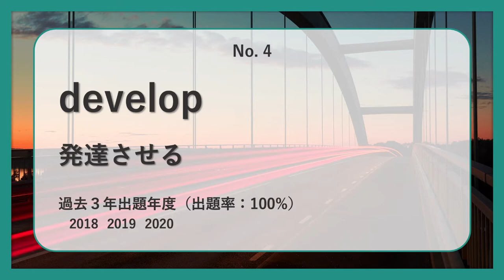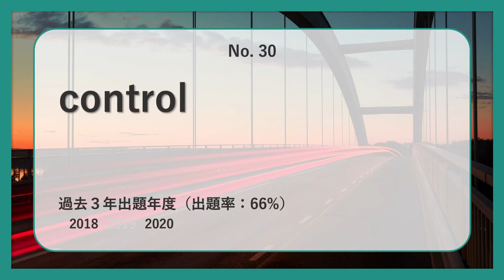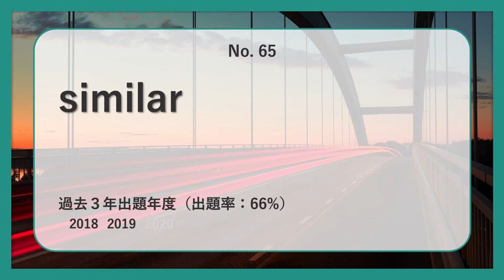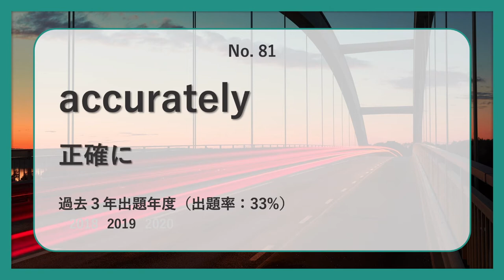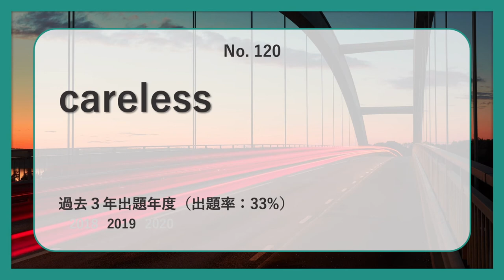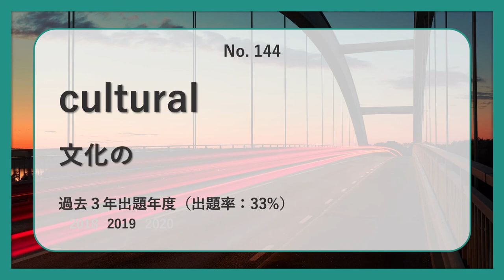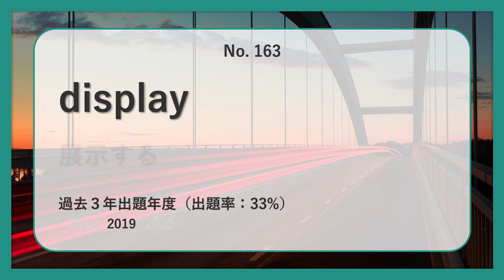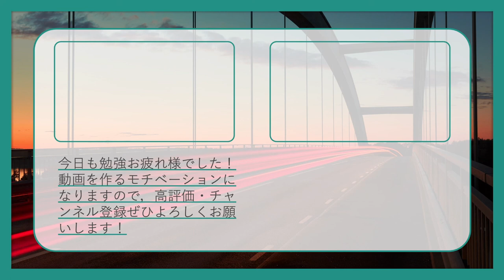【青学・全学部日程】過去最も多く出た初級英単語TOP200（2020年度）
青学・全学部日程の英語入試で過去最も多く出た初級レベル英単語TOP200語を紹介します！

‹背景›
Djuröbron, Djurhamn

‹使用BGM›
Roa - Carnival